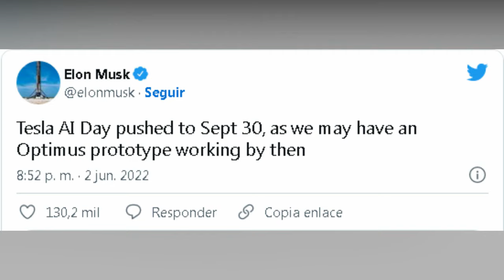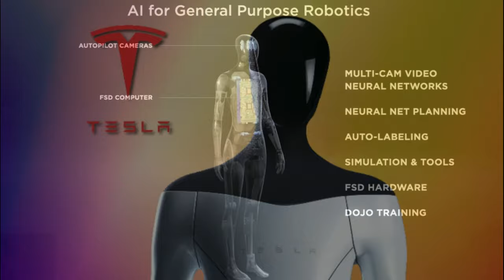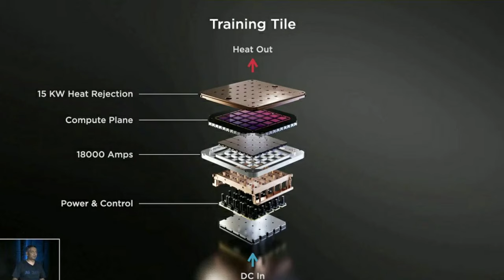Elon Musk: "Es Demasiado Tarde, la Humanidad Está PERDIDA!"